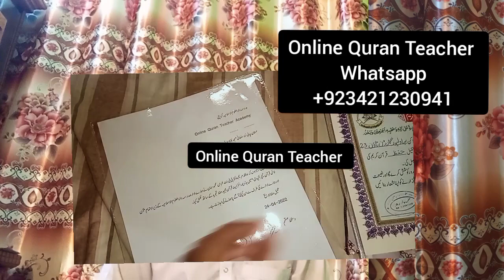Online Quran Teacher | New Schedule For Student | آن لائن قرآن ٹیچر | صرف ایک سال میں قرآن مجید مکمل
0:00 Intro
0:10 Online Quran Teacher
0:20 ONLINE QURAN TEACHER
1:00 Online Quran Teacher Saifullah Khan
1:50 Online Quran Teacher Jobs
2:20 Online Quran Teacher Irfan Khan
2:40 Online Quran Teacher USA
3:00 Online Quran Teacher In USA
3:10 Online Quran Teacher UK
3:30 Online Quran Teacher In UK
3:5Online Quran Teacher KSA
4:00 Online Quran Teacher In KSA
4:20 Online Quran Teacher In Saudia
4:30 Online Quran Teacher In Saudi
4:50 Online Quran Teacher In Saudi Arabia
5:00 Online Quran Teacher Saudia
5:20 Online Quran Teacher Female
6:00 Online Quran Teacher Official
6:10 Online Quran Teacher Fees
6:30 New Fees Schedule For Online
6:40 Quran Students In 2023
7:00 Online Quran Teacher surah Al Baqarah
7:30 Online Quran Teacher Noorani Qaida
8:00 Quran Teacher
8:30 Quran Teacher Online
9:00 Done

Online Quran Teacher | New Schedule For Students | آن لائن قرآن ٹیچر | صرف ایک سال میں قرآن مجید تجوید کے ساتھ مکمل

New Fees Schedule For Online Quran Students In 2023,
Online Quran Teacher surah Al Baqarah,
Online Quran Teacher Noorani Qaida,
Quran Teacher,
Quran Teacher Online,

آن لائن قرآن ٹیچر,
قرآن ٹیچر,
قرآن,
ٹیچر,